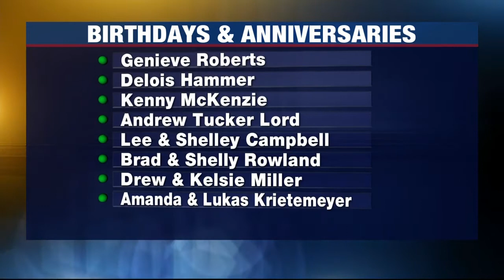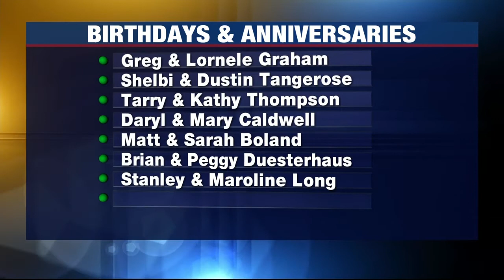Birthdays and Anniversaries: September 10, 2021